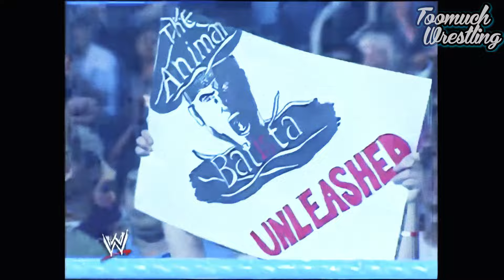JBL vs Batista World Heavyweight Championship Match WWE SmackDown Sep 9, 2005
– there is much more content. You won't be dissapointed.